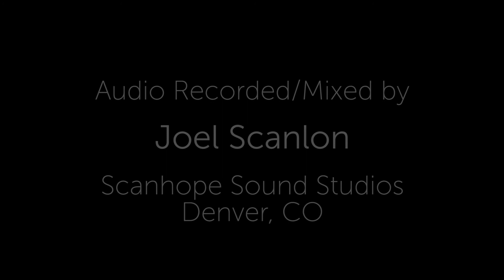CollieRAD - "Draggin' Friends Back Home" (Live at Cervante's Otherside on 11/4/2015)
CollieRAD performing "Draggin' Friends Back Home" at Cervantes Otherside on 11/4/2015.

Video: Collective Multimedia, LLC
Audio Mix: Joel Scanlon of Scanhope Sound